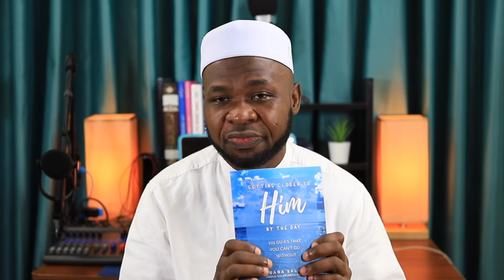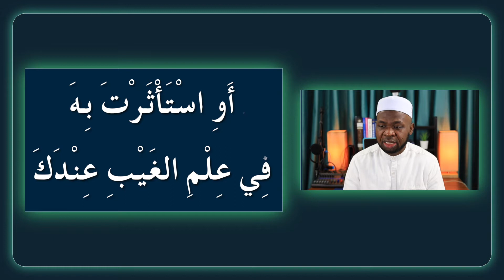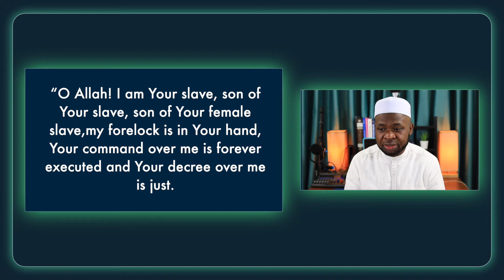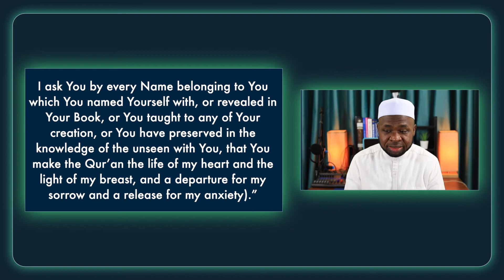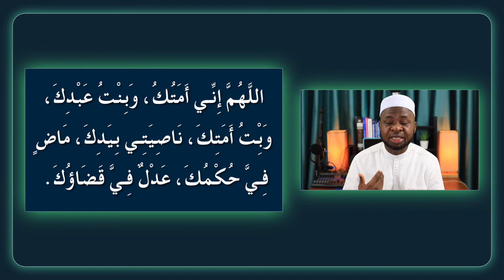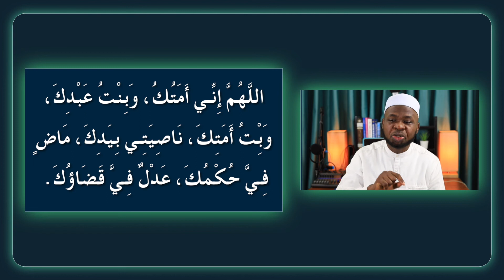Du'a Season 3: #02 - Praying for Relief from Anxiety and Depression